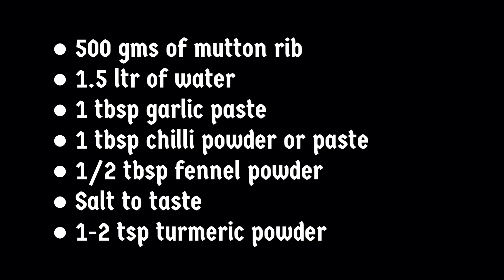Kashmiri Tabakh Maaz Recipe | A Wazwan Recipe of Kashmir | Tabak Maaz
✍🏻INGREDIENTS:
* 500 gms of mutton ribs
* 1.5 ltr of water
* 1 tbsp garlic paste
* Chilli powder or paste (as per requirement)
* 1/2 tbsp fennel powder
* Salt to taste
* 1-2 tsp turmeric powder
* 3-4 green cardamom
* 1-2 black cardamom
* 4-5 cloves
* 1 star anise
* 1 cinnamon stick
* 1 bay leaf
* 4-5 tbsp mustard oil
* 2-3 tbsp clarified butter (ghee)
📝 It's even better if you use only ghee (clarified butter) instead of oil...

It's is a new channel that aims to share recipes, cooking videos, and more with people who love to cook.

I’m not a chef, but I do like to cook and I love to share my creations with the world. That’s why I started my YouTube cooking channel. Delicious and easy recipes for any occasion. I’ll give you all the information you need to make your favorite dishes. You can find recipes for any occasion or dish. Whether you’re looking for an easy dinner, a healthy lunch, or a quick snack, we have the perfect recipe for you.

And please give me your valuable suggestions to improve my cooking.

tabakh maaz recipe
kashmiri wazwan tabak maaz recipe
kashmiri tabakh maaz recipe
kashmiri tabak maaz recipe
mutton ghee roast
ghee roasted mutton
mutton recipes
kashmiri tabak maaz
tabak maaz ghee roast
kashmiri kabargah
fried mutton recipe
कश्मीरी रेसिपी तबक माज़
तबक माज़
kashmiri recipes
wazwan of kashmir
how to make kashmiri tabakmaaz wazwan style
tabak maaz